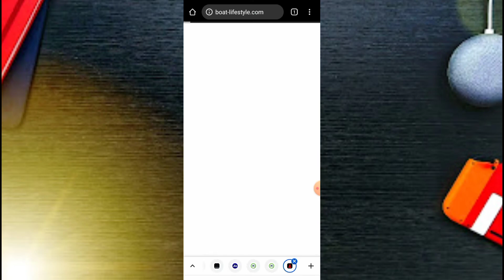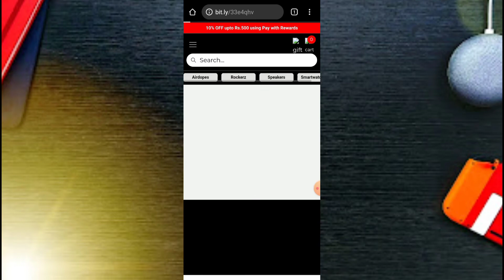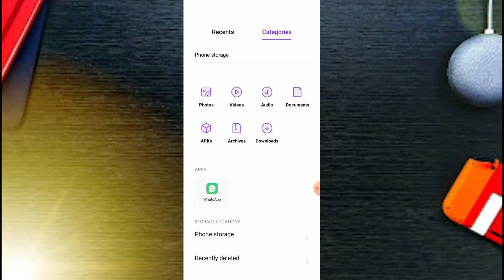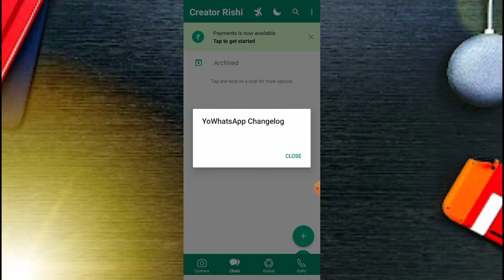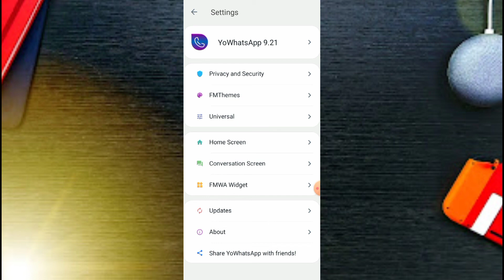YO Whatsapp 9.21 Download | How To Download YO Whatsapp 9.21 | Creator Rishi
Dosto Aaj ki is Video Me Maine Aapko bataya he ki aap YO WhatsApp ka latest version kaise download kare sakte ho ummed he aapko video Pasand aahegi.

Tags

Jay Hind
Jay Bharat